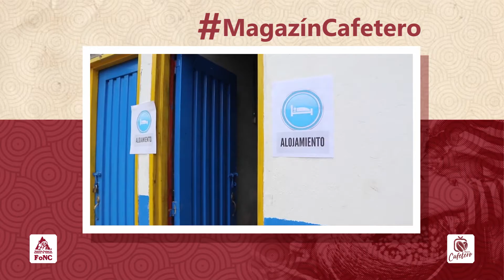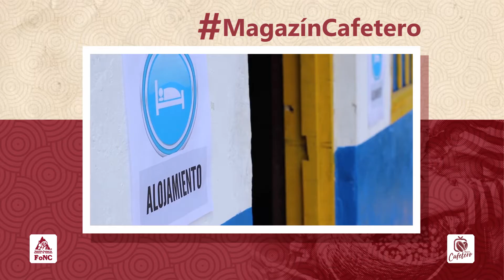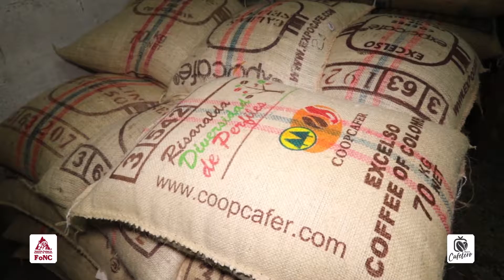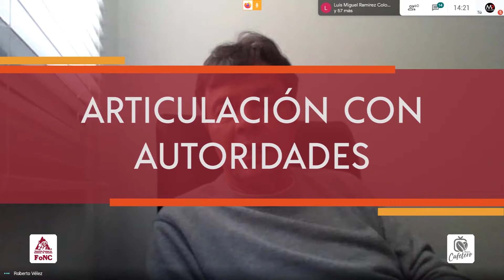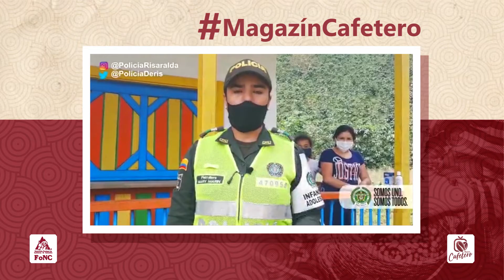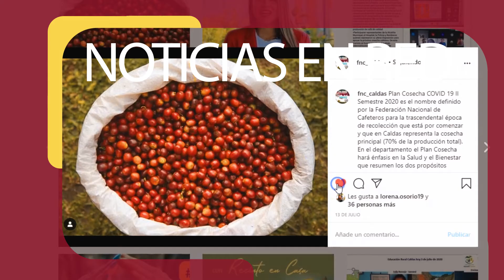Magazín Cafetero Temporada 4 Capítulo 23 - Balboa Risaralda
Desde el hermoso municipio de Balboa en Risaralda les presentamos la información del Paisaje Cultural Cafetero.